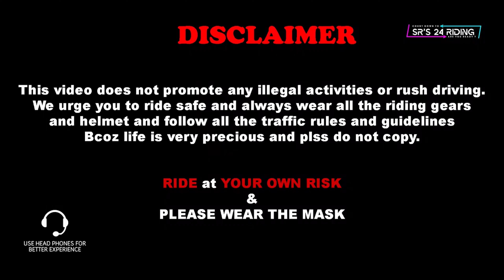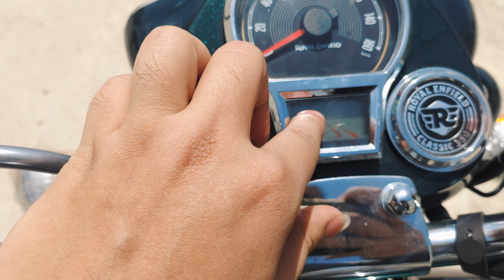"Unleash the Beast: The All-New 2023 Royal Enfield Classic 350 in Halcyon Forest Green!"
Hey everyone,

Today I am thrilled to share with you all the latest launch from Royal Enfield - the 2023 Classic 350 in Halcyon Forest Green Color! In this video, I will be giving you an exclusive look at this stunning bike and sharing all the features and details that make it stand out.

From its sleek design to its powerful engine, there's so much to love about the new Classic 350. And of course, I'll also be taking it for a spin on the open road and giving you my honest review on how it performs.

Whether you're a die-hard Royal Enfield fan or just looking for your next adventure ride, this is one video you won't want to miss. So sit back, relax and let's dive into everything there is to know about the new Classic 350 Halcyon Forest Green Color!

Go Pro Hero 10
Media Mod for Hero 10 & 9
Dual Battery charger for Hero 10 & 9
Telesin Cover for Go Pro Hero 10
Telesin Mini Expandable Tripod
Tempered glass for Go Pro Hero 10 & 9
Extra Battery for Go Pro Hero 10 & 9
Mic for Motovlogging
Mic Used For Vlogging
Accessories for Action camera full kit
Memory card 128gb
Chin Mount
Card Reader for transferring files
Mercury Visor For Vega Offroad Helmet